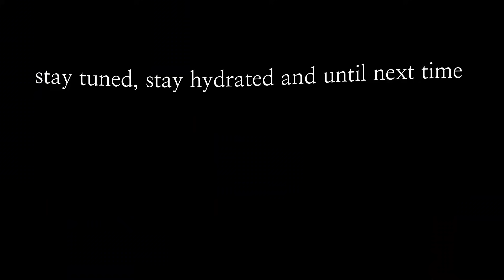tiktoks that give me second hand embarrassment (6)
intro & outro musician - Mila Moon

Section 107 of the provides the statutory framework for determining whether something is a fair use and identifies certain types of uses—such as criticism, comment, news reporting, teaching, scholarship, and research—as examples of activities that may qualify as fair use.